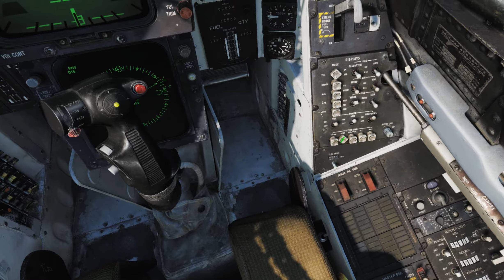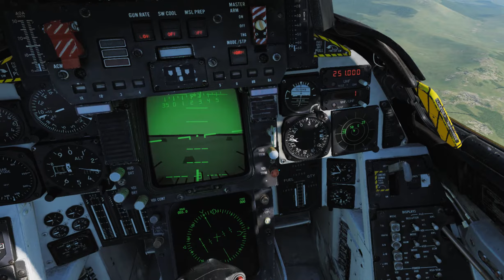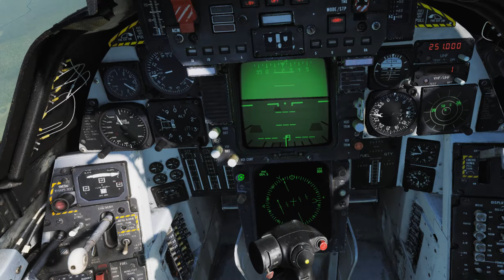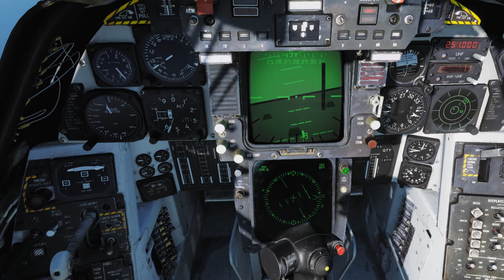Pierwsze koty za płoty czyli pierwsze loty i tankowanie F-14 Tomcat (Oculus Rift)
Gildia Gildiansky Range #41